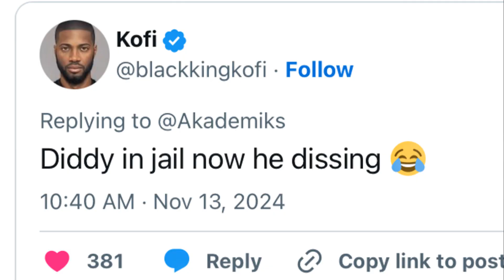DID DIDDY PAYOFF NEW JUDGE & IS MEEK BDAY LEAK EXPOSING HIM❓🙄